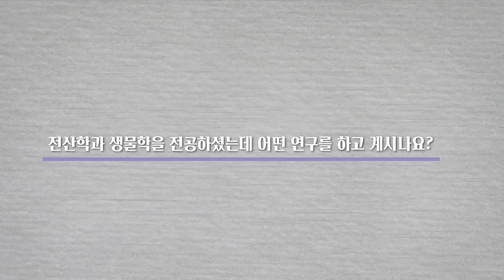[석학인터뷰] 김상우 ─ DNA는 대부분 쓰레기다?! | 2020 봄 카오스강연 '첨단기술의 과학'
[석학인터뷰] DNA는 대부분 쓰레기다?! | 김상우 연세대 의과대학 의생명시스템정보학교실 교수 |  2020 봄 카오스강연 '첨단기술의 과학'